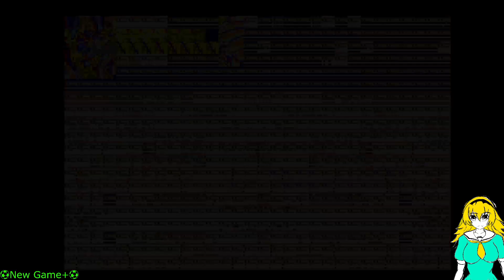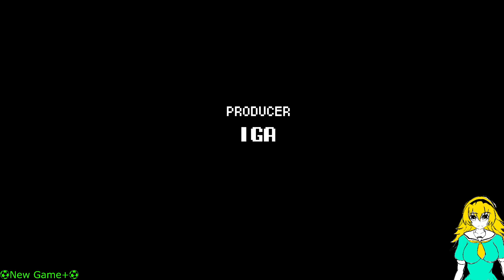Castlevania Advanced Edition - Aria of Sorrow NG+ Part 3 Finish